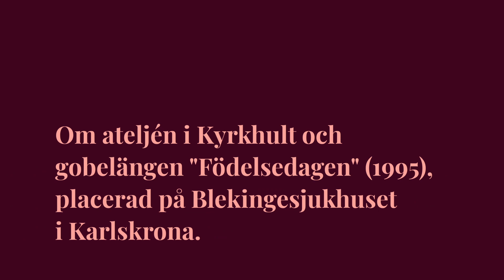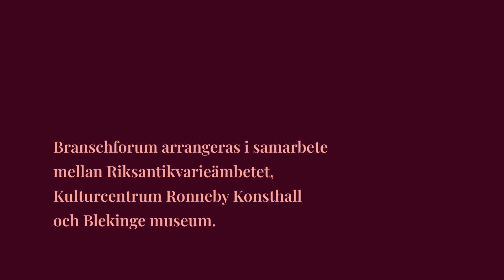Vård av konst i vårdmiljö - Annika Ekdahl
Om ateljén i Kyrkhult och gobelängen "Födelsedagen" (1995), placerad på Blekingesjukhuset i Karlskrona.

Filmen är en del av en kortfilmsserie producerad av Konst i Blekinge / Region Blekinge för programmet "Vård av konst i vårdmiljö" i samband med konferensen Branschforum för konsthantering 2021.

Branschforum arrangeras i samarbete med Riksantikvarieämbetet, Kulturcentrum Ronneby konsthall, Blekinge museum.

Stort tack till Annika Ekdahl.

Produktion: Mustach
Filmare: Albin Eriksson